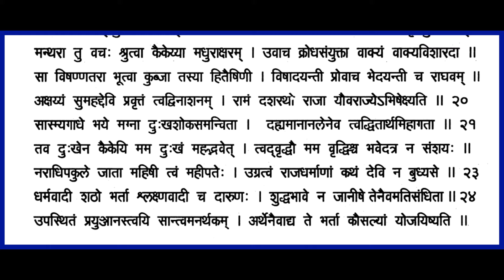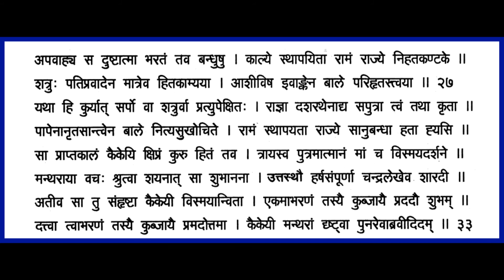Shrimad Valmiki Ramayanam - Chapter7 Ayodhya Kandam Recitation with lyrics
Manthara feels very sad after hearing about anointment of Rama for the princely kingdom. She tells Kaikeyi about the coronation of Rama. Kaikeyi becomes delighted and gives Manthara one of her jewels.